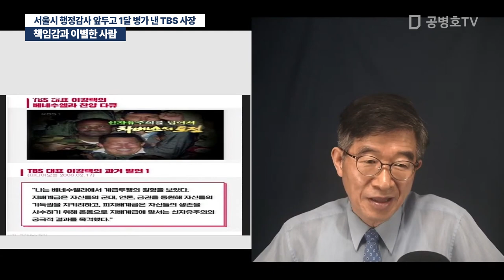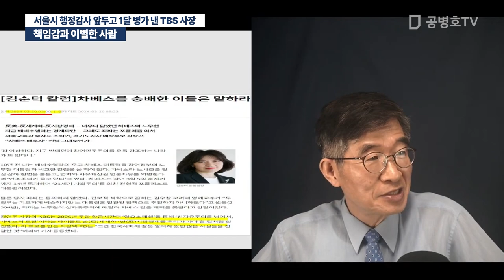책임감과 이별한 사람 / 서울시 행정감사 앞두고 1달 병가 낸 TBS 사장 [공병호TV]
Bitcoin : 3MTW849AkP2ftLeSK2teZHMmzLu7Z83s9U